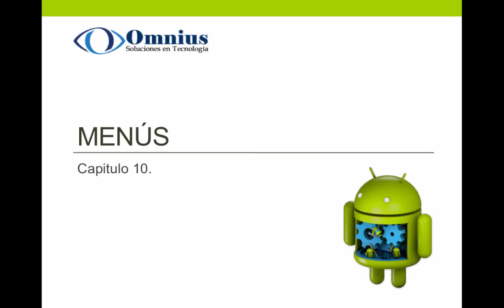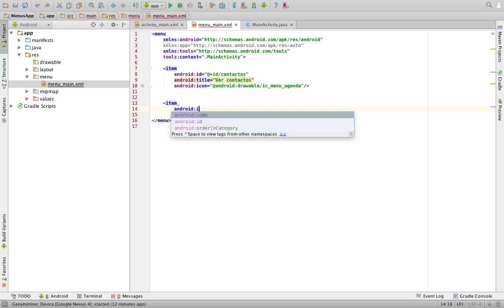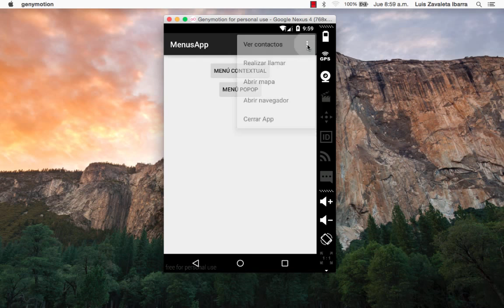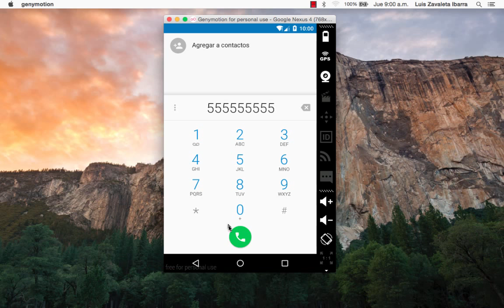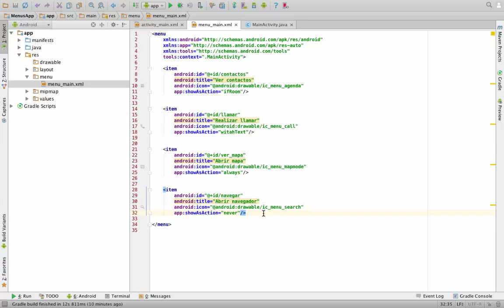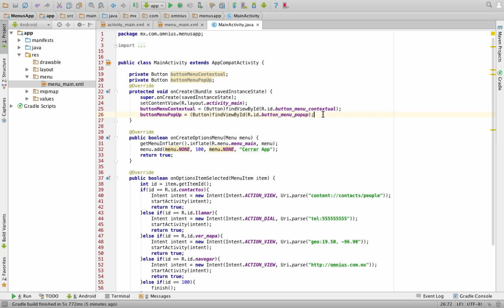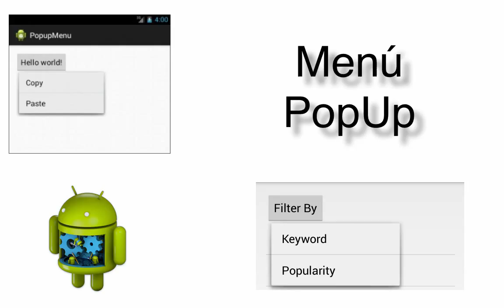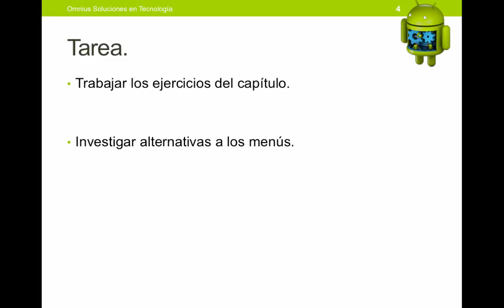10. Menús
10.1. Menú de opciones
10.2. Menú contextual
10.3. Menú Popup